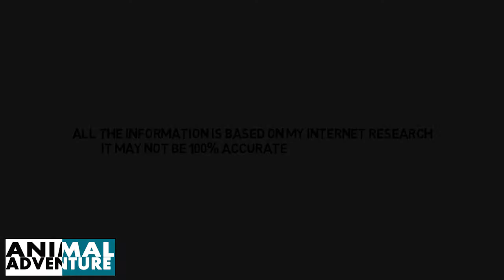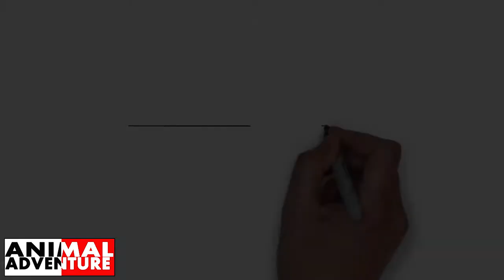Popular Documentary On Emperor Penguin | पेंगुइन प्रजाति का बाप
By AnimalAdventure
Animal Adventure